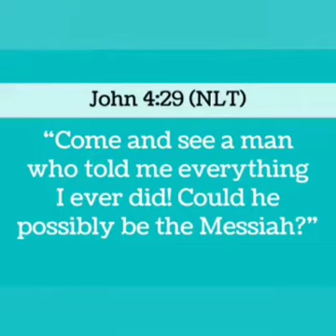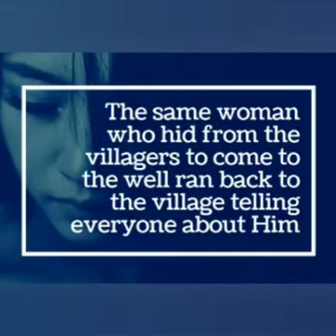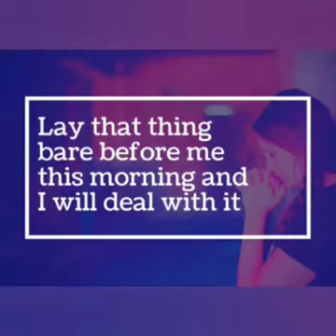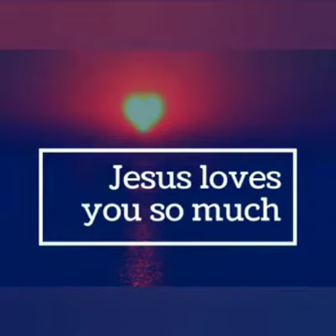DEALING WITH SHAME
Listen to this Episode from the archives